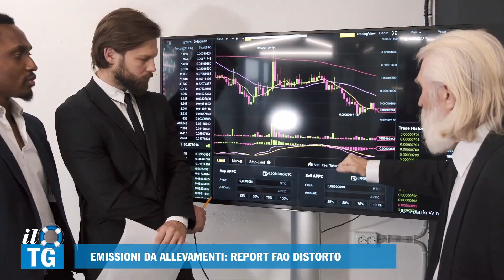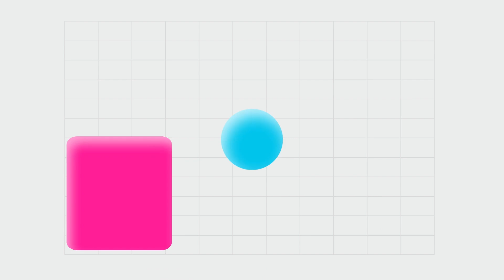SalvagenteTG: Emissioni Allevamenti, Pesticidi Naturali, Miele al Glifosato, Inchiesta supermercati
Il Salvagente Tg, il telegiornale dedicato alla salvaguardia dei consumatori, una collaborazione tra Il Salvagente, la rivista leader nei test di laboratorio contro le truffe ai consumatori e Antiparos.

🗞️In onda su Teleroma56 📺 dal lunedì al venerdì alle ore 20:10 e il martedì alle 21:05 e in contemporanea sul canale Youtube del Salvagente.